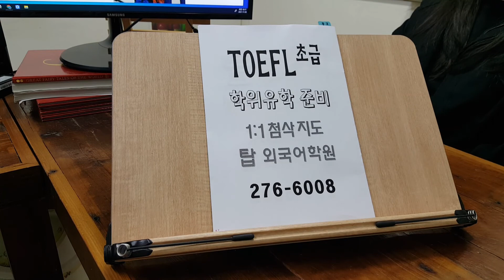토플 에세이 스피킹 토픽 주제영작 초급 탑외국어학원 TOEFL 211109